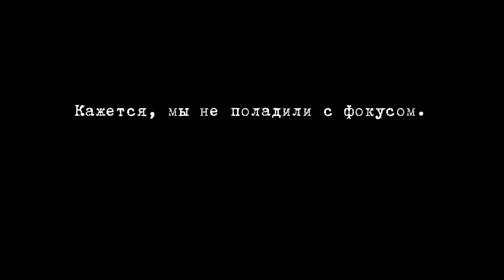Корона русалки своими руками | Masherisha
Инстаграм автора корон - поддержите подпиской❗💞

► Материалы:

🔥🔥🔥 На сайтах, отмеченных огонёчком, для вас действует скидка 10% по коду 🔸masherisha🔸 на ВСЕ товары сайта 🔥

► Музыка в видео:
Yomoti - Midnight Vibe
Martin Gauffin - Daydreams
Bothnia - Sweet Baby (Instrumental Version)

Машериша